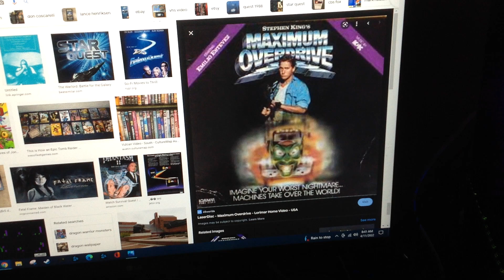what do you think about this movie